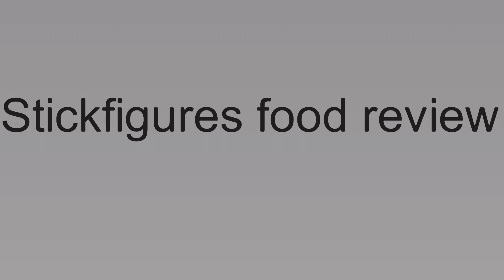Stickfigure Reviews A Mysterious Food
O mi hawd so funny mysterious food ples
Subcerb n stuff
im gonza rekoard me eatiG it Naw
Shajsjjdnfbsnakakcn